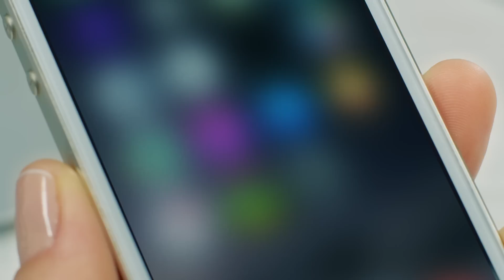Energy Diet или личный повар? Как питаться правильно каждый день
Коктейли Energy Diet – современный рацион для людей, которые ценят свое время и следят за здоровьем и фигурой. Energy Diet – это простой способ наладить график питания, даже если день расписан по минутам. Также рекомендуем попробовать и версию Energy Diet Smart – «умный» состав в компактных пакетиках. Такую упаковку удобно брать с собой, поэтому теперь вы сможете подкрепиться своим любимым Energy Diet где угодно и когда угодно.